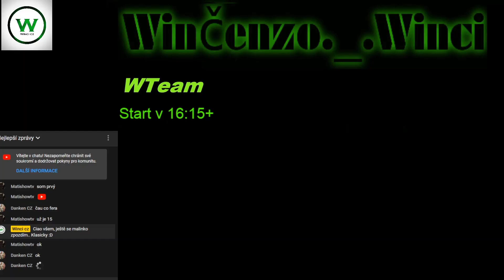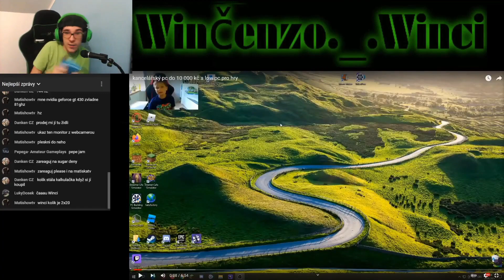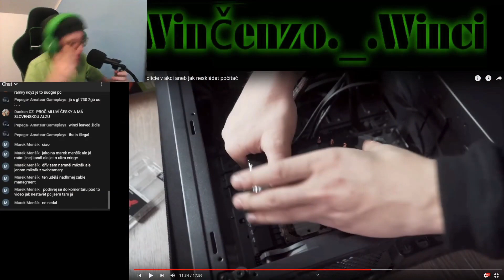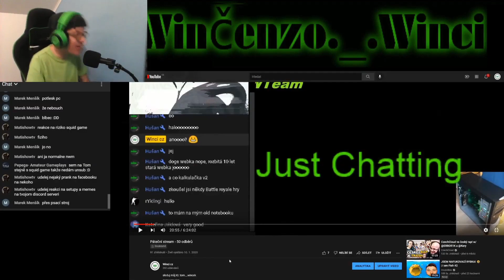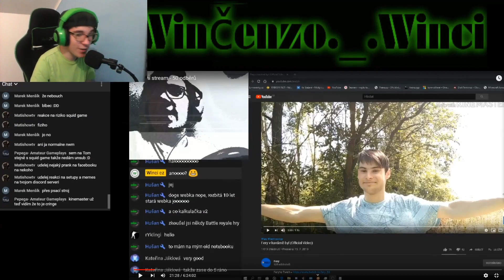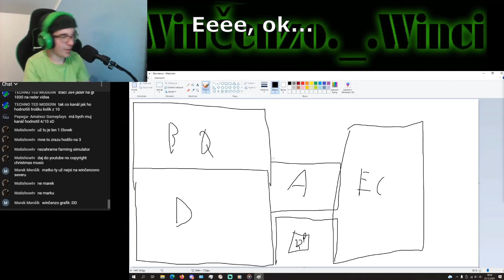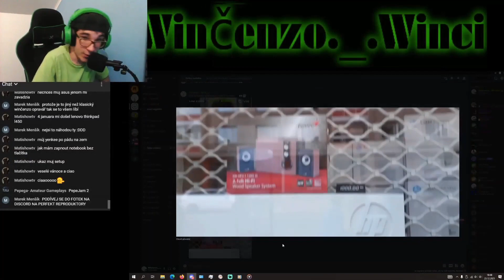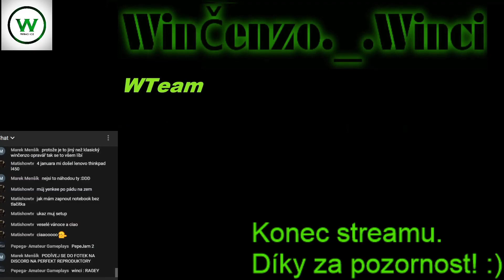Třetí vánoční stream - sestřih (23.12.2021)